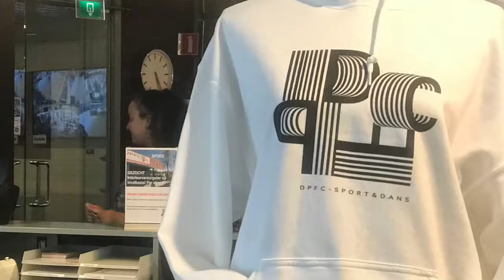HipHop @dpfc juli 2019